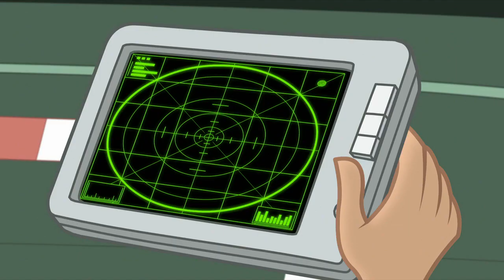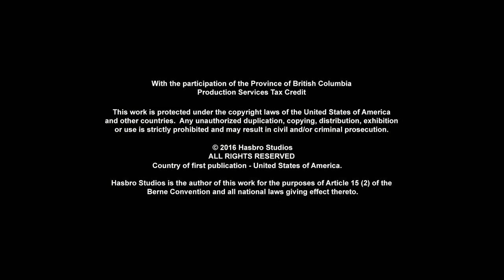Rescue Bots Season 4 Episode 8 – Enemy of My Enemy